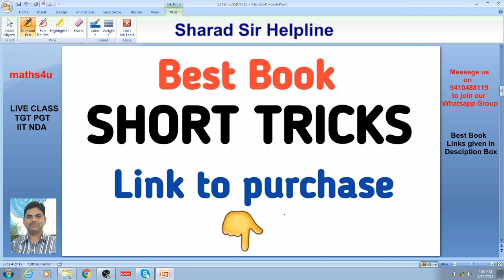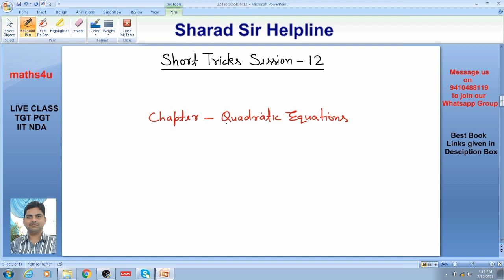SHORT TRICKS SESSION 12 | MATHS for TGT PGT IIT-JEE NDA | UP TGT MATHS Short Tricks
Short Tricks Class,
TGT MATHS LIVE SESSION,
UP TGT MATHS 2020,
TGT PGT MATHS CLASS,
TGT MATHS LIVE TEST,

💥💥 यूपी टीजीटी पीजीटी के लिए "गणित" की Best Book (हिन्दी में) अभी खरीदने के लिए यहाँ Click करें :

💥 यूपी टीजीटी पीजीटी के लिए "गणित" की Book (हिन्दी में) अभी खरीदने के लिए यहाँ Click करें :

💥💥 R D Sharma की Objective Mathematics (2020-21) को अभी खरीदने के लिए यहाँ Click करें :

💥💥 TGT PGT के लिए Maths SHORT TRICKS की Best Book अभी खरीदने के लिए यहाँ Click करें :

💥 TGT PGT के लिए Physics SHORT TRICKS की Best Book अभी खरीदने के लिए यहाँ Click करें :

💥 TGT PGT के लिए Chemistry SHORT TRICKS की Best Book अभी खरीदने के लिए यहाँ Click करें :

TGT MATH Short Tricks,
UP TGT MATHS SYLLABUS,
UP TGT MATH CLASS,
TGT MATHS Preparation,
MATHS for UPTGT
Maths for all exams,
TGT MATHS, PGT MATHS,
UPTET Maths, CTET Maths,
IIT-JEE Maths, UPTU Maths, NDA Maths,
MCA Entrance Maths,
Competitive Maths,
UP Board Maths,
CBSE Maths,
NCERT Solution,